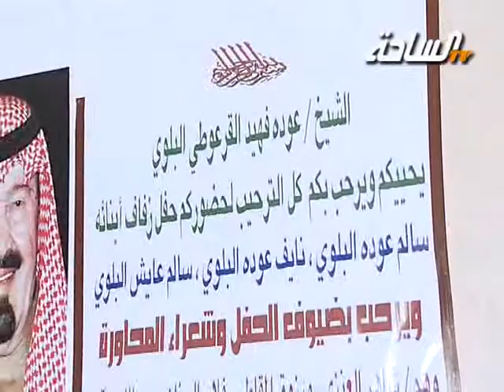إبداع | قصيدة الشاعر / سعود البلوي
حفل الشيخ / عودة القرعوطي البلوي بمناسبة زفاف ابنائه سالم ونايف عودة البلوي وسالم عايش البلوي